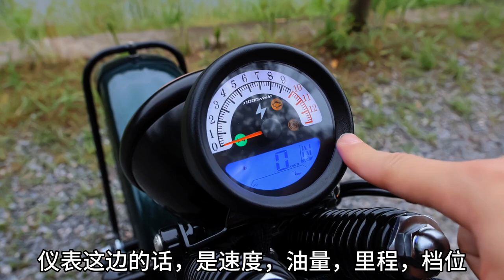售價26800的國產零式《雷電250bobber》能否滿足入門改裝的需求【小磊有料】